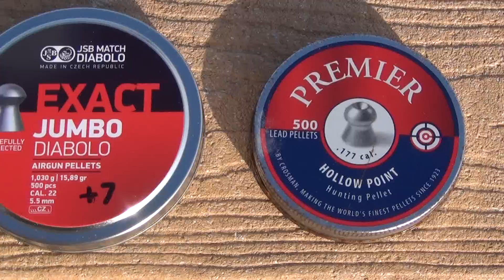Benjamin Trail NP XL 1100 - Dad, Vs. Trail NP - Son: Shoot Off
WATCH WITH ANNOTATIONS ON, OTHERWISE IT'S HARD TO FOLLOW! .A friendly Air Rifle shooting competition: Dad using the Benjamin Trail NP XL 1100 .22 against Son using Benjamin Trail NP All Weather .177. I intend to show just how much fun plinking with air rifles can be. My son has been recently hinting that he has become a better shot than me. I thought I would set up a little course and see what happens! Best 2 out of 3. The first flipping target you see is the Birchwood Casey Gallery Resetting Airgun Target, the second target you see is the Gamo Squirrel Field Target. I can highly recommend either of these targets.

Watch with Annotations on.

Comparison / Review of the Benjamin Trail NP XL and the Trail NP